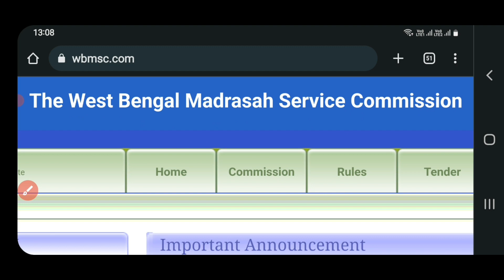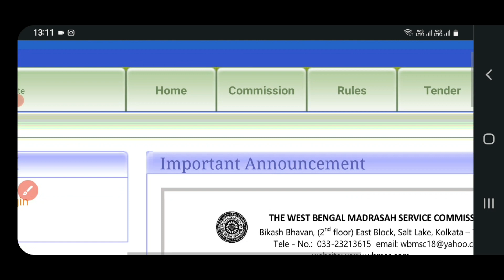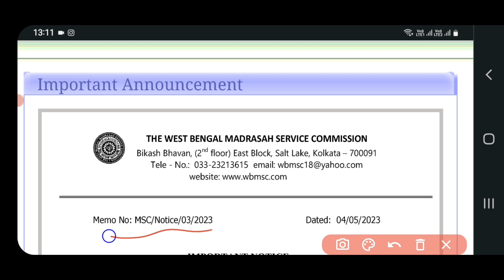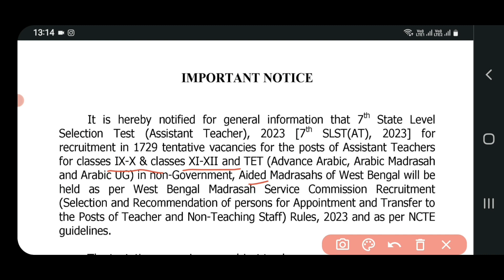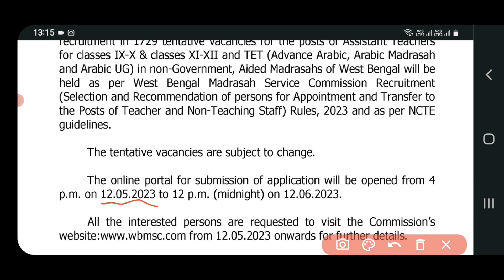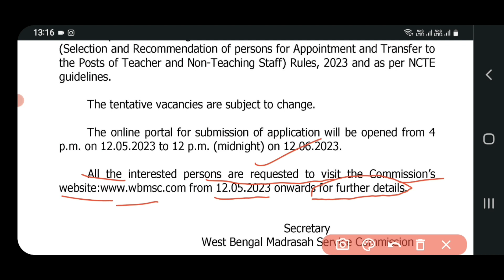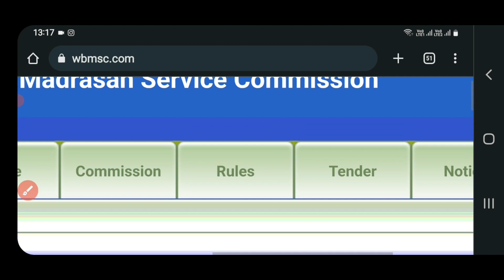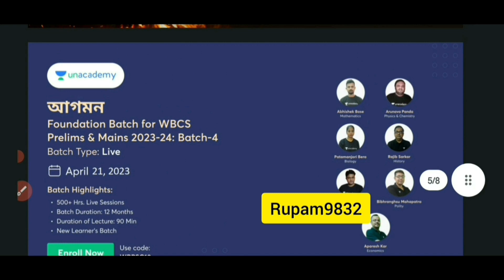1729 শূন্যপদে নিয়োগ Assistant teacher, WB Madrasah Service Commission recruitment 2023 II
বিশেষ ছাড়ের জন্য ব্যাবহার করুন
" Rupam9832 " কুপন কোড

🔥Lady Constable Batch:

Use করুন Rupam9832 কুপন কোড বিশেষ ছাড় পাবেন

সিলেবাস অনুযায়ী ক্লাস টেস্ট সিরিজ মকটেস্ট,  এক্সট্রা টেস্ট + নোট।

অভিজ্ঞ শিক্ষকমন্ডলী দ্বারা এক বছরের কোর্স তাও আবার মাসিক 138 টাকায়

Complete Batch Course on Kolkata Police SI Mains

Full Syllabus Preparation Batch on WBP Constable Prelims & Mains 2023

তাড়াতাড়ি করুন। USE Code- Rupam9832

1. Practice Batch for KP

2. 100 days practice batch for WBCS Prelims only